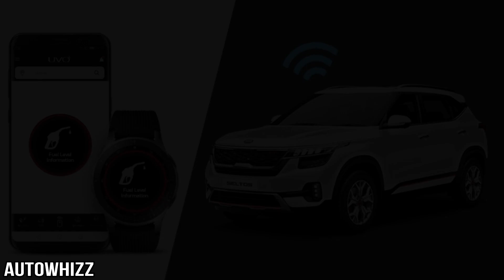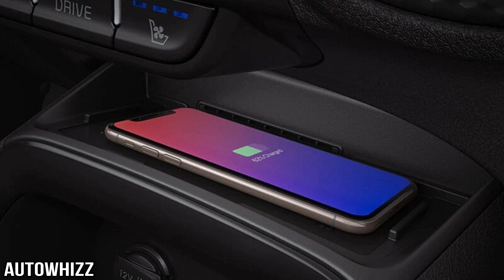Kia Sonet - 3 New Updates - Expected Price Theory & More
The Kia Sonet has been a highly anticipated launch, ever since its debut in concept form at the 2020 Auto Expo. More recently, the production-spec Sonet was unveiled, which gave us a good look at the interior and exterior. Kia has officially begun accepting bookings for the Sonet and has already gathered more than 6,500 bookings via its web and at its dealerships across the country, with the booking amount set at Rs 25,000.

Similar to its big brother, the Seltos, the Kia Sonet will be offered in two ‘lines’ – the Tech Line, which will consist of five trim levels, and a GT Line, which will have only one trim level. We walk you through the features you can expect in each of these, in this video.